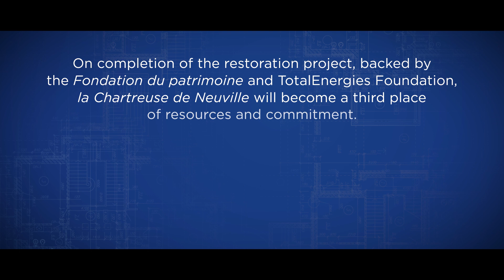Fondation TotalEnergies – Emma-Louise : je suis passeuse de lumière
Découvrez la vocation d’Emma-Louise et sa participation à la restauration du chantier pharaonique de la Chartreuse de Neuville-sous-Montreuil dans le Pas-de-Calais.
L'engagement de la Fondation TotalEnergies aux côtés de la Fondation du patrimoine : former la jeunesse aux savoir-faire du patrimoine pour avoir un métier demain.